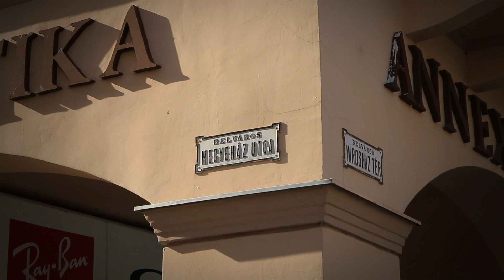Biciklis fejlesztések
Ezer új kerékpártámasz létesül a következő három évben Székesfehérvár különböző pontjain. 250 biciklis parkoló építése még idén elkezdődik, sőt, néhány helyen már el is készültek a kerékpártámaszok.